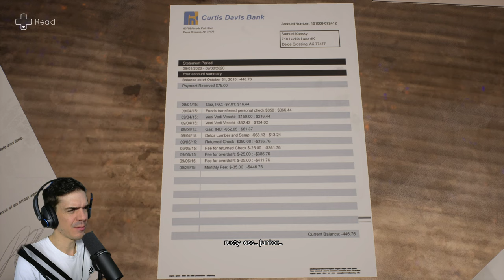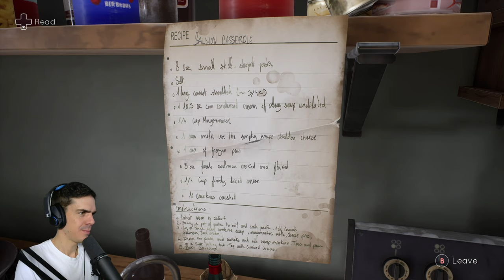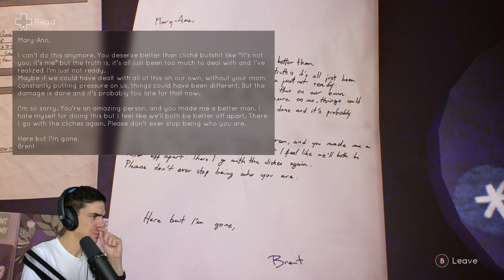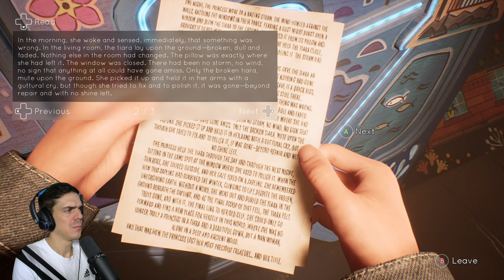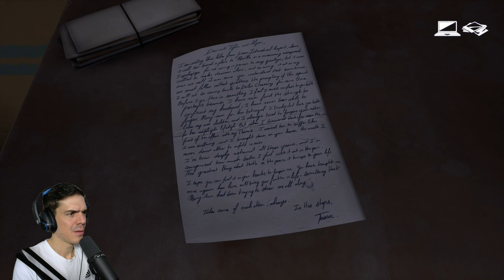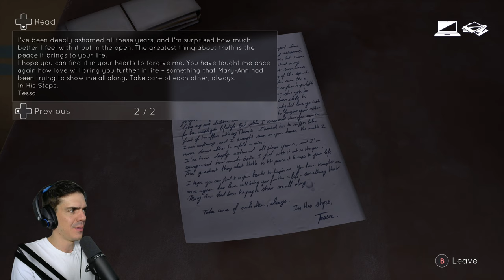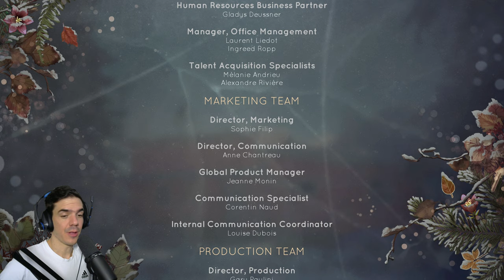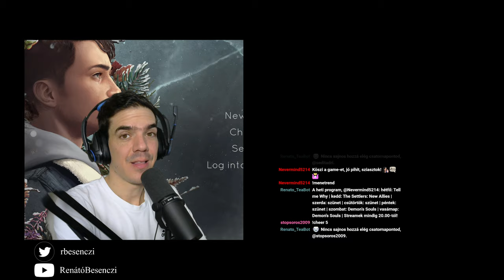Ti kértétek... Tell Me Why | 4. rész